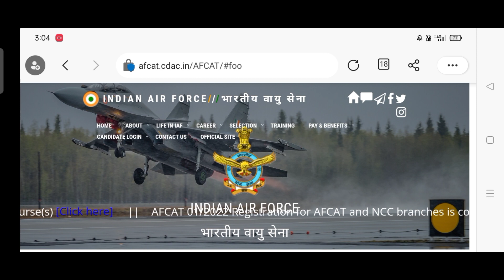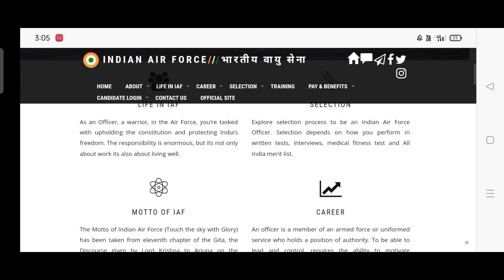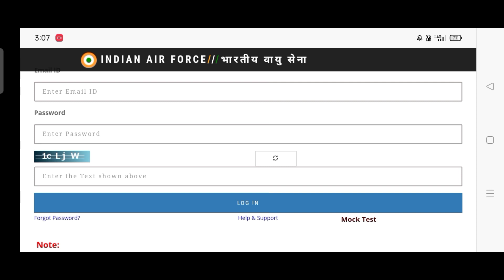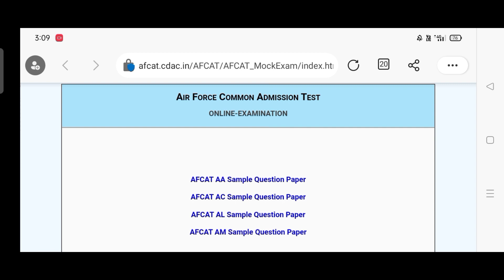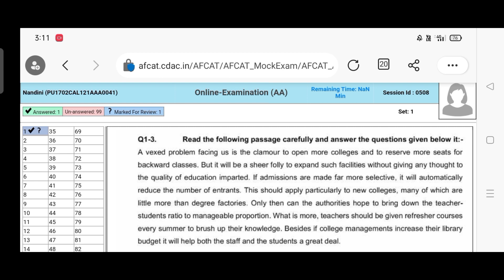Indian Air force AFCAT 2022 Admit Card Download || How to Download AFCAT 01/2022 Admit Card 2022